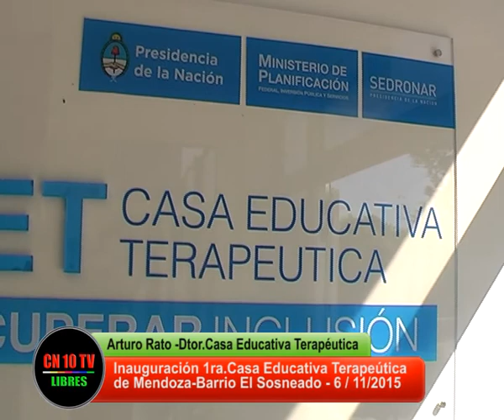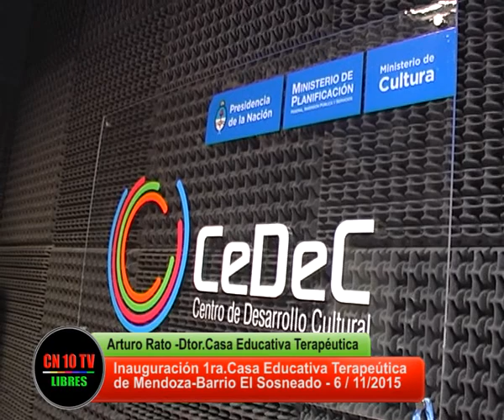Entrevista a Director Casa Educativa Terapéutica de San Rafael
CANAL 10 TV.LIBRES Y CN 10 TV de San Rafael Mendoza entrevista a Arturo Rato Director de la Casa Educativa Terapeutica inaugurada en San Rafael Mendoza el viernes 6 de noviembre y explica las caracteristicas de la Casa que depende del SEDRONAR